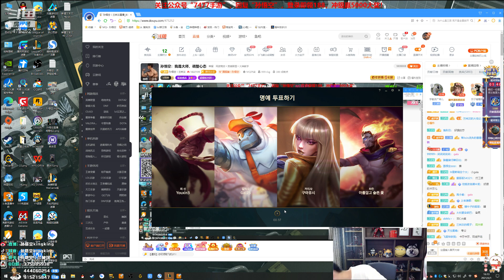【猴哥】蘭林漢悟空：悟空VS卡蜜兒 韓服（大師）這場就是運營局（躺贏）（20210603P10）